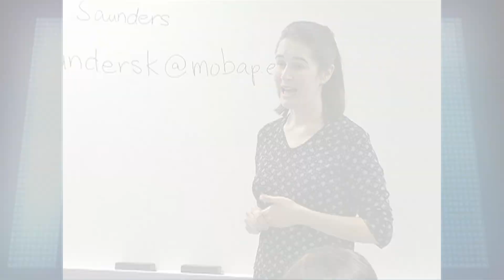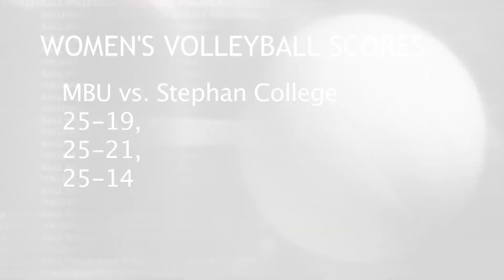Timeline 10 07 10